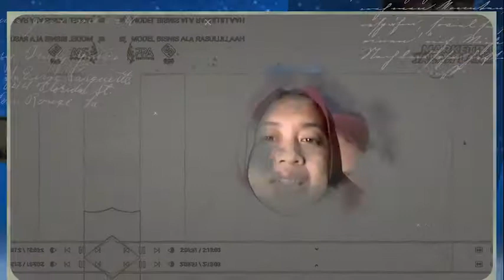STRATEGI BISNIS ALA RASULULLAH